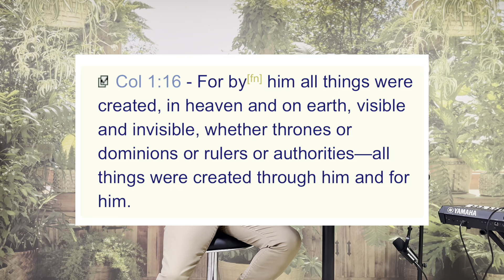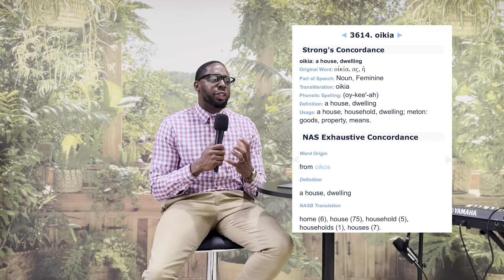Quest for life - Are We In A Simulation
Welcome to Covenant of Believers. Follow us as We Follow Christ!

Let's Grow Our Faith Together!

This is a bible study teaching by Joseph James.

Quest for Life - The Simulation

What's the Quest for Life...?
Are we living in a Simulation?
Biblical evidence of simulation?
What's the main story our Quest for Life?
Is reality real?
The Matrix in bible?